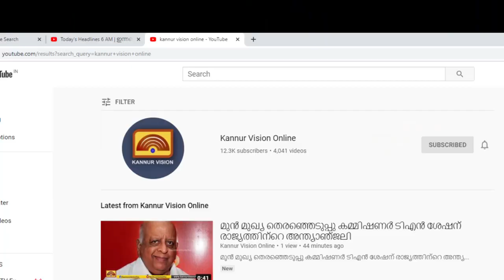കോവിഡ് രണ്ടാം തരംഗത്തെ നേരിടാൻ കീഴല്ലൂർ ഗ്രാമപഞ്ചായത്ത് സജ്ജം.